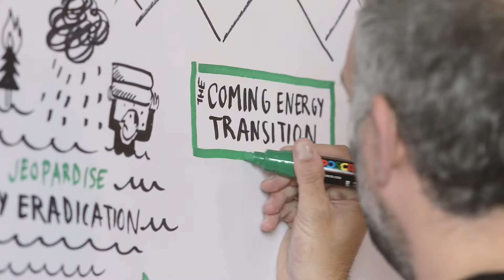Scribing in Paris at 2015 D&C Days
Illustrator Jorge Martin captures the conversations during the 2015 Development & Climate Days (D&C Days).

D&C Days took place in the middle weekend of the 21st Conference of the Parties (COP21) climate talks in Paris.

It  delivered "tough talk on poverty and climate" and focused on the key transitions needed to tackle climate change and eradicate poverty by 2030